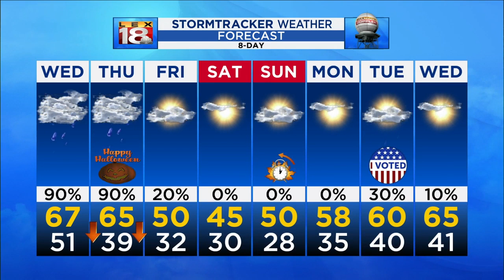Weather At 5: October 29, 2019